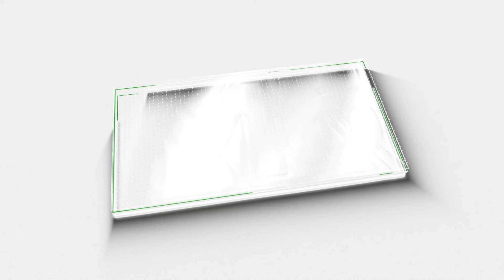നിലപാട് വെച്ച് മാറി CPM ഉം കോൺഗ്രസും|Congress|loksabha Election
നിലപാട് വെച്ച് മാറി CPM ഉം കോൺഗ്രസും